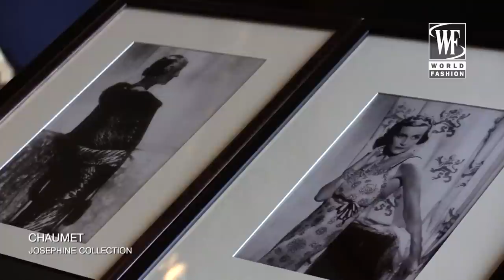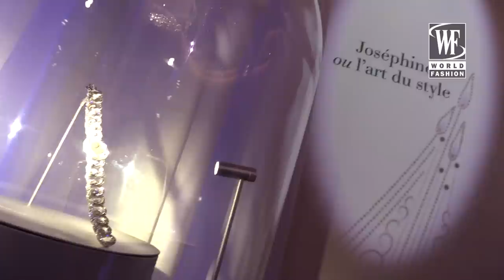Chaumet Josephine Collection Paris Couture & Haute Couture